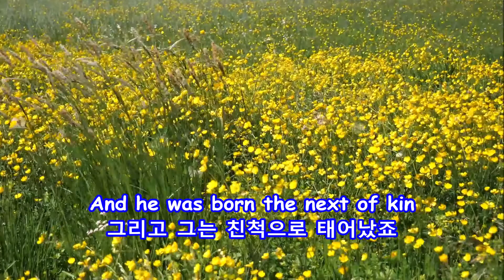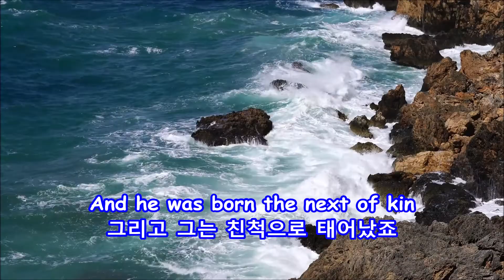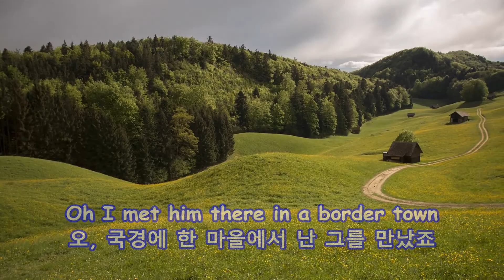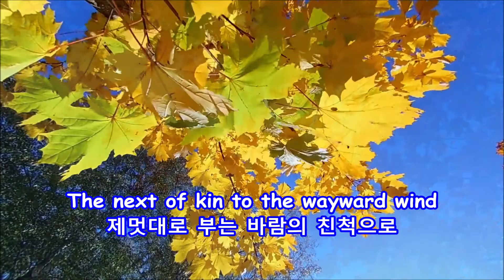The Wayward Wind - Patsy Cline: with Lyrics(가사번역) || 제멋대로 부는 바람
The Wayward Wind
제멋대로 부는 바람
Patsy Cline